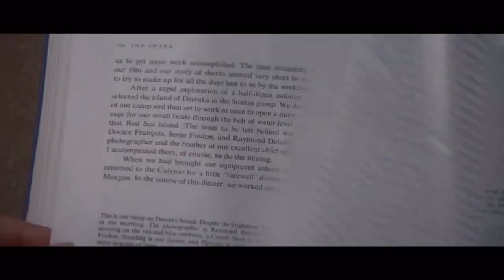Jaws Trailer 1975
When a young woman is killed by a shark while skinny-dipping near the New England tourist town of Amity Island, police chief Martin Brody (Roy Scheider) wants to close the beaches, but mayor Larry Vaughn (Murray Hamilton) overrules him, fearing that the loss of tourist revenue will cripple the town. Ichthyologist Matt Hooper (Richard Dreyfuss) and grizzled ship captain Quint (Robert Shaw) offer to help Brody capture the killer beast, and the trio engage in an epic battle of man vs. nature.